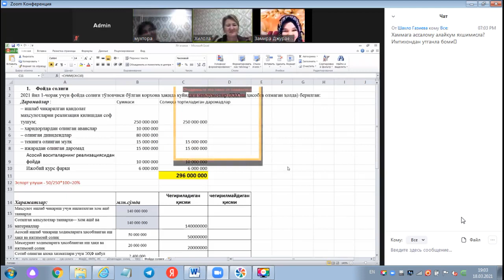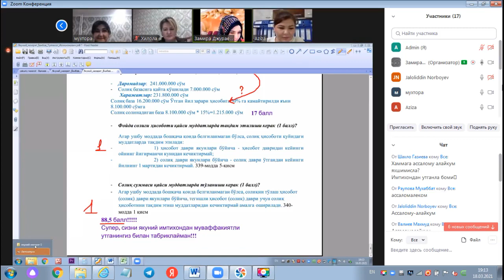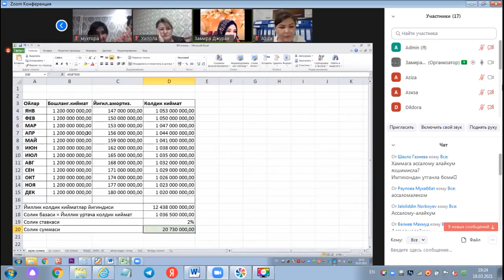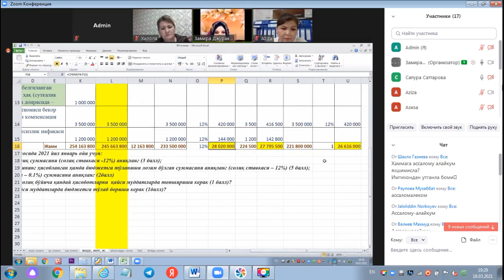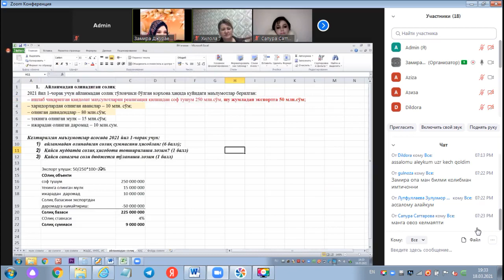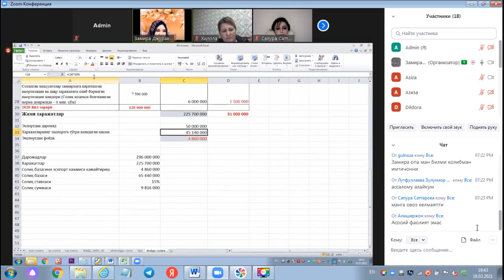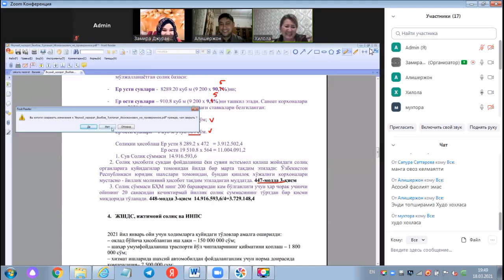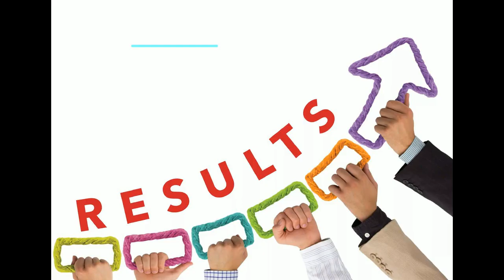Солиқлар курси - натижалар билан бўлишамиз. Очиқ конференциямизни эътиборингизга ҳавола этамиз.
Бухгалтерия ва солиқни билиш,  ҳамда 1С да ишлай олиш - бош бухгалтерга қўйиладиган асосий талаблар шулар. Бухгалтерия ва солиқ курсида иштирокчиларимиз ўз касбларида малакали мутахассиси бўлишларига ёрдамлашишга ҳаракат қилдик. Натижа: бош бухгалтер ЁРДАМЧИсига главбух таклифлари, ишда эса уларнинг нуфузи ортиши.
Малакали мутахассис ҳар доим қадрланади, азизларим, биз билан ўз касбингизнинг устаси бўлинг.
Сизни малака ошириш марказимиз томонидан ташкиллаштирилаётган  қуйидаги курсларга таклиф этамиз:
1."Нольдан балансгача + 1С"
2. "Главбух" малака ошириш курсига;
3 "Солиққа тортиш - 2022" курсига;
4." Солиқ ҳуқуқи - 2022" курсига.
5. МСФО ўзбек тилида.
6.Кадрлар иши
7.1С дастурида ишлаш